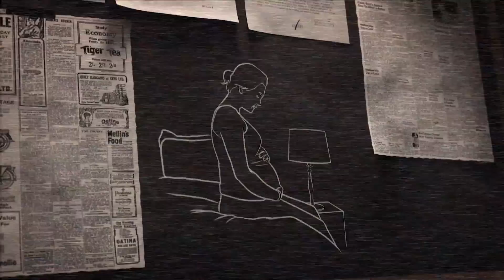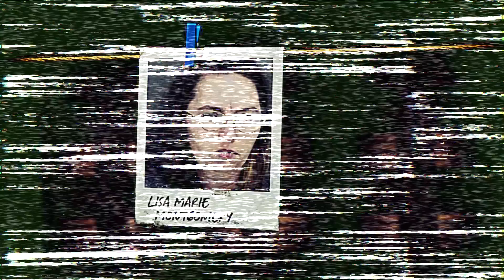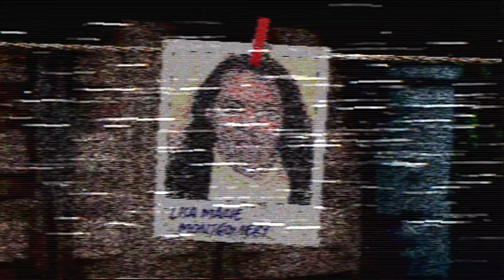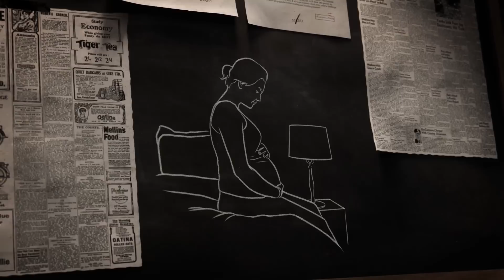O TRISTE CASO BOBBIE JO STINNETT (DOCUMENTÁRIO CRIMINAL)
• Créditos
Roteiro | @alexanderbertoti
Rev. do texto | @carolinarussif
Direção | @bryan.emme
Ilustrações | @carolinarussif
Assistência de câmera | @tollledo
Edição | @iago_russi

criminalisinvestigationecdossos